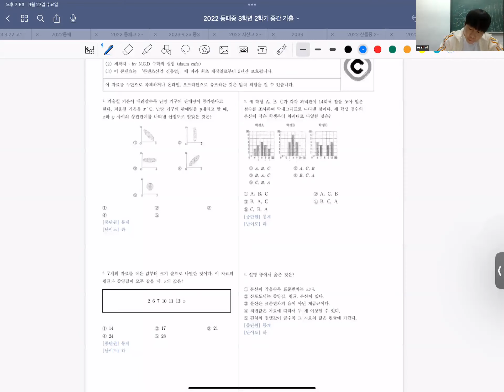2022 동패중 3학년 2학기 중간고사 기출 해설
0:00 1번 풀이
0:49 2번 풀이
1:45 3번 풀이
2:23 4번 풀이
3:23 5번 풀이
4:13 6번 풀이
6:08 7번 풀이
8:03 8번 풀이
8:25 9번 풀이
9:31 10번 풀이
9:53 11번 풀이
11:01 12번 풀이
11:35 13번 풀이
12:23 14번 풀이
13:50 15번 풀이
14:20 16번 풀이
14:53 17번 풀이
15:14 18번 풀이
16:30 19번 풀이
17:05 20번 풀이
17:57 21번 풀이
19:00 22번 풀이